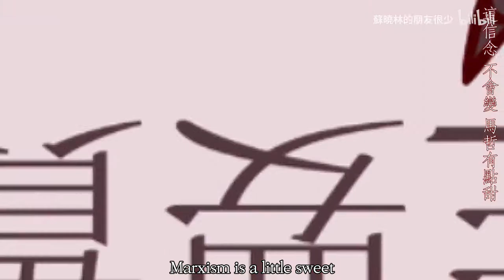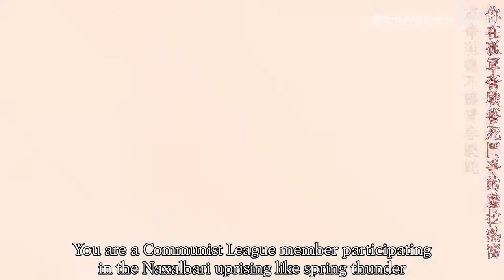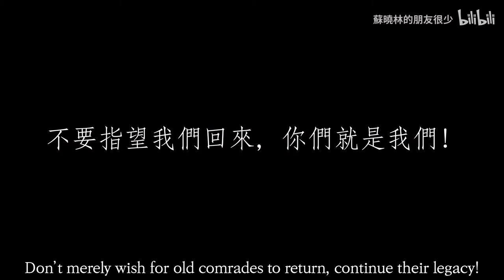[English sub] Marxism is a little sweet - Taiwanese/Chinese socialist inspirational parody song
Special thanks to: Kaiju San, beegoof, Kogumama, and my mom for translating, and to cpux86 for typesetting!

I translated to the best of my ability, trying to keep the original intent of the verses alive while also trying to insert the nuance from the Chinese version. It's not perfect, by a wide margin. It is, however, leagues ahead of simply using direct machine translation. Nevertheless, I hope you enjoy. Thank you!

Workers of the world, unite, under the immortal science of Marxism-Leninism(-Maoism)!

At 3:11 there is a typo. Pls no bulli